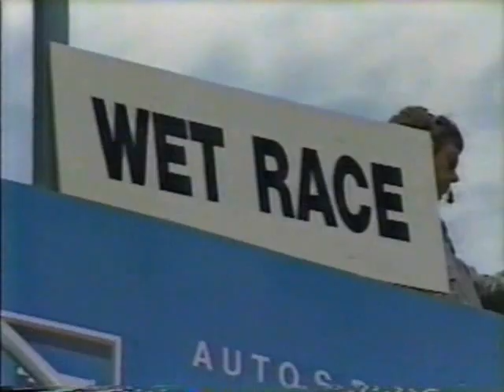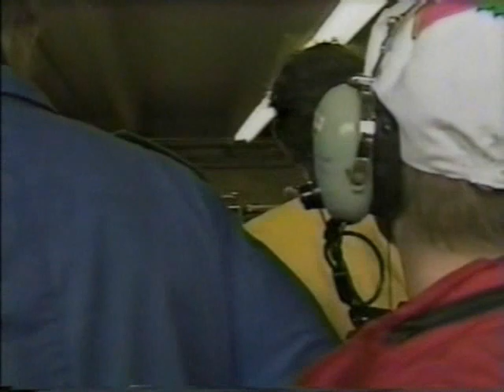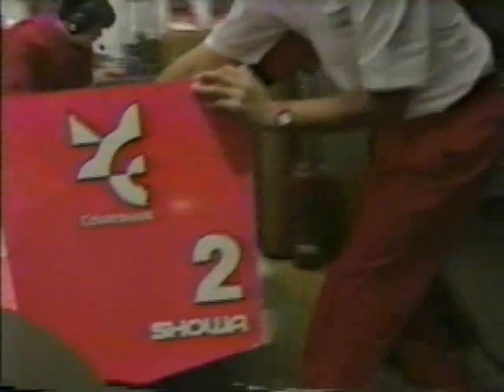1989年 F-1 GP 総集編⑥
【第6戦 カナダGP】